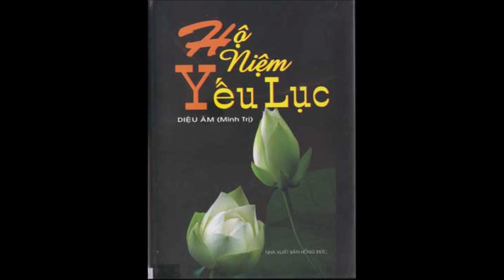06 Hộ Niệm Yếu Lục - Một Số Kinh Kinh Nghiệm Hướng Dẫn Khai Thị - Cư Sĩ Diệu Âm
Mọt Số Kinh Kinh Nghiệm Hướng Dẫn Khai Thị -  Lão Cư Sĩ Diệu Âm Úc Châu - Cẩm Nang Hộ Niệm 06
NHÂN DUYÊN
 Cùng các BHN, chư vị đồng tu,
 "Sanh Tử Sự Đại"! Đây là điều tối hệ trọng cho một đời người!
Thời mạt pháp đức Thế-Tôn dạy rằng, muốn thoát sáu đường sanh tử luân hồi, chỉ nương theo pháp niệm Phật mới có thể thành tựu. Tuy nhiên, chúng ta là hàng hạ căn, nghiệp chướng sâu nặng, oán thân trái chủ quá nhiều... niệm Phật được an nhiên vãng sanh cũng không phải là điều dễ dàng!
Nhân duyên đầu tiên thúc đẩy chúng tôi kết tập nên tập "CẨM NANG" này chính là trong những năm gần đây, nhiều người niệm Phật được sự trợ duyên của pháp hộ niệm đã để lại những thoại tướng vãng sanh tốt đẹp thật bất khả tư nghì!
Pháp hộ niệm thật sự là đại cứu tinh cho chúng sanh trong thời mạt pháp.
Nhân duyên thứ hai là khi nghe được chính những lời khai thị về hộ niệm của Hòa Thượng Tịnh-Không, vị thượng thủ Tịnh-Tông Học-Hội thế giới. Thật là những lời pháp quý báu khẳng định sự tối cần thiết của pháp hộ niệm đối với chúng ta. Hạng hạ căn không nhờ đến pháp hộ niệm trợ duyên, khó có ai thành tựu ước nguyện vãng sanh Tịnh-Độ.
Nhân duyên thứ ba chính là những lời tọa đàm về hộ niệm của cư sĩ Diệu Âm (Úc châu).
Ban Ấn Tống xin thành tâm cảm niệm tấm lòng từ bi của cư sĩ Diệu Âm đã đem hết tâm huyết để hướng dẫn pháp môn Tịnh-Độ, một con đường thẳng tắp về tới TâyPhương Cực-Lạc. Đối với chúng tôi, những tọa đàm này chẳng khác gì một cẩm nang giúp người vãng sanh CựcLạc…
Ứng dụng chính xác phương cách hộ niệm là điều cần thiết, chúng ta cần phải nên quan tâm để kịp thời trợ duyên hữu hiệu giúp người vãng sanh thành tựu đạo quả. Sơ suất khi hộ niệm có thể làm mất cơ hội vãng sanh quý báu cho người hữu duyên! Thật oan uổng và tội nghiệp cho họ!
Một chút lòng thành tâm, chúng tôi tha thiết cầu mong cho phương pháp hộ niệm được hoằng dương rộng rãi và chuẩn xác. Tập sách này được kết tập từ những tài liệu của Tịnh-Tông Học-Hội, giảng ký của đại lão Hòa Thượng thượng Tịnh hạ Không, tọa đàm về hộ niệm của cư sĩ Diệu Âm mà hình thành.
Đối với chúng ta đang quan tâm đến pháp hộ niệm, thì những tài liệu này thật sự vô cùng quý báu, những kiến thức vững vàng để thực hiện tốt việc hộ niệm trợ duyên cho người vãng sanh, tránh bớt những sơ suất đáng tiếc cho chính mình và cho người được hộ niệm.
Chúng tôi xin trích lại đây những điểm chủ yếu quan trọng, tạm gọi là "CẨM NANG HỘ NIỆM" để giúp cho các BHN đỡ bớt công nghiên cứu hầu dành nhiều thời gian hộ niệm cứu người.
Tuy nhiên, chúng tôi chỉ lấy lòng thành kết tập để đóng góp chút sức cùng chư vị Hộ-Niệm để cùng làm đạo, chứ không dám tự cho bộ "CẨM NANG HỘ NIỆM" đã được hoàn chỉnh.
Nếu có những điều gì sơ suất xin thành tâm sám hối. Nguyện đem tất cả công đức hồi hướng về TâyPhương Cực-Lạc. Cầu nguyện tất cả chúng sanh đều được vãng sanh Tây Phương viên thành Phật đạo.

Cư Sĩ Diệu Âm tác giả bộ sách Khuyên Người Niệm Phật cùng nhiều bộ sách chuyên sâu về Hộ Niệm khác. Đây đều là những tác phẩm vô cùng tuyệt vời, tràn đầy đạo vị giải thoát, làm cảm động đến hàng triệu trái tim, thức ngộ biết bao nhiêu người con đường Niệm Phật Vãng Sanh Thành Đạo.

Cư Sĩ Diệu Âm - Hội Thảo Hộ Niệm Thế Giới (Thứ 6 hàng tuần từ 18h đến 19h30)

Cư Sĩ Diệu Âm - Thực Tập Hộ Niệm Thế giới (Thứ 4 hàng tuần từ 18h đến 19h30)

CƯ SĨ DIỆU ÂM - NIỆM PHẬT, HỘI THẢO, THỰC TẬP THẾ GIỚI(THỨ 2 HÀNG TUẦN, BẮT ĐẦU TỪ 4H30 ĐẾN 6H SÁNG)

Tịnh Độ Vấn Đáp - Cư Sĩ Diệu Âm

Vô cùng hoan hỷ và tán thán công đức của tất cả các chư vị liên hữu đồng tu khi muốn Download (tải xuống) hoặc Share (chia sẻ) Link của những video này đến khắp nơi để mọi người cùng được biết và được học về pháp Hộ Niệm vô cùng vi diệu này, công đức vô lượng_